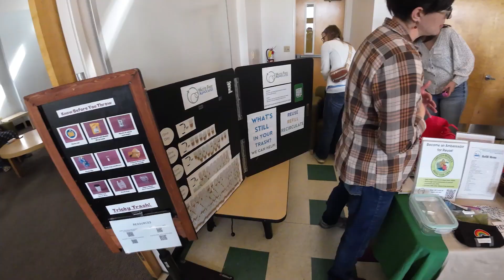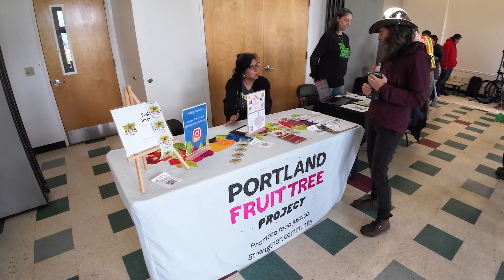“Spring Green 2024” Fair highlights | THE BEE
Take a look at all of the information to be had at the “Spring Green 2024” Fair highlights, held at the Brentwood-Darlington Community Center on March 23, 2024. All this, in addition to free electronics and appliance recycling! This video is just part of the entire story, including exclusive photos, that you'll only see in THE BEE newspaper and THE BEE ONLINE.